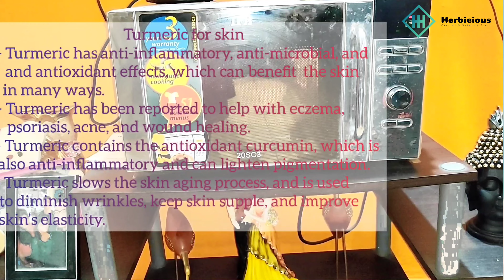Honey Turmeric peel off Mask I Anti acne I Skin brightening I Anti Ageing I Glowing skin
Full of nutrients, vitamins,  minerals, anti-oxidant, 100% natural and chemical free, Honey Turmeric Peel Off Mask is  helps in reducing acne, blackheads and whiteheads. It also gives your skin an instant glow. It brightens your skin, reduces wrinkle and fine lines . Do try it for yourselves.
It contains goodness of honey, turmeric, cow milk and Gelatin Powder. It cleans your pores and takes out dirt and excess oil out of your skin also moisturizes, exfoliates your skin makes your hair free of dead skin, acne/pimple, blackheads and whiteheads.  Add this in your daily routine for better results.
With the goodness of nature and knowledge of ancient Vedas we here at 'Herbicious' create interesting DIY products which are 100% natural and safe to use. The products are related to skin Care, hair Care and improving lifestyle. So what you are waiting for? Be Herbicious. Make herbal a habit.

Item Links:
Gelatin Powder
Kasturi Turmeric powder
Digital Scale
Essential Oil